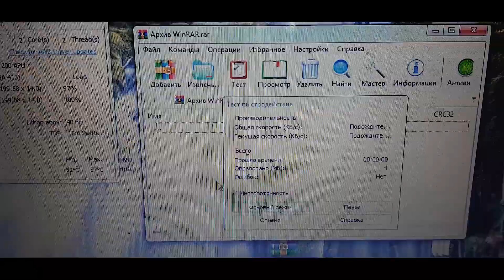Сложное обслуживание системы охлаждения ноутбука. Новичкам на заметку!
Что делать, если ноутбук сам перезагружается, перегревается, шумит вентилятор, издаются странные звуки (скрипы) или вентилятор ноутбука вовсе не работает!
Инструкция о том как смазать неразборный вентилятор без смазочного отверстия на ноутбуке!